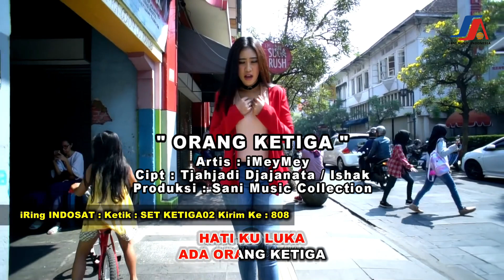Orang Ketiga - iMeyMey Karaoke (alfacleoputra archive)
[Self-Edit]
Judul : Orang Ketiga
Artis : iMeyMey
Ciptaan : Tjahjadi Djajanata / Ishak
Produksi : Sani Music Collection
KARAOKE EDIT by  : alfacleoputra